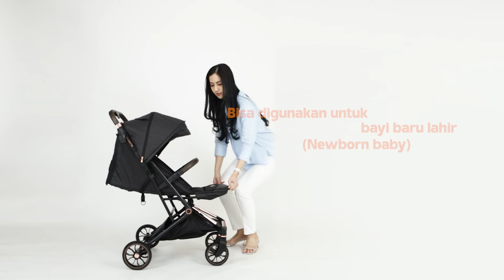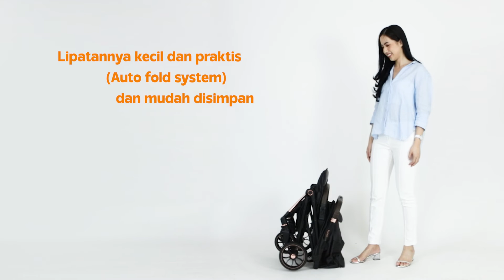Babyelle Compatto. Prestige Edition. Auto Fold Compact Stroller. S 729